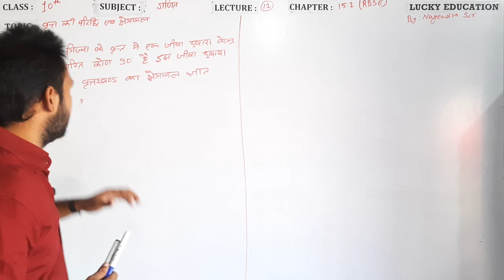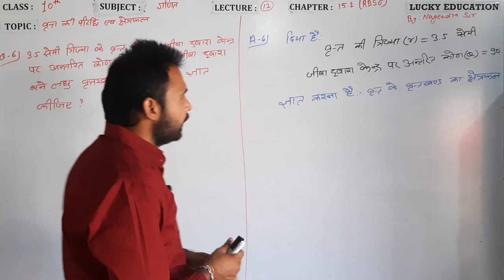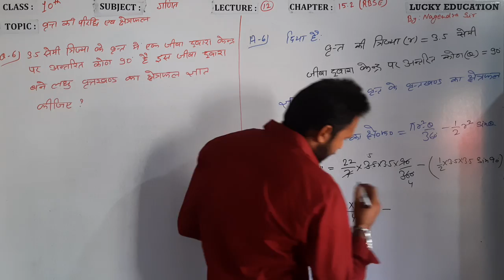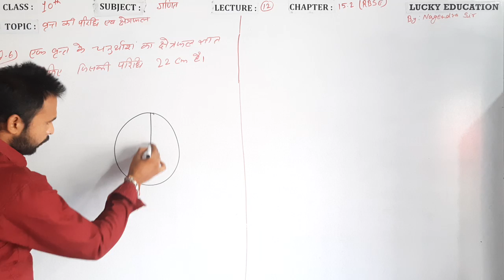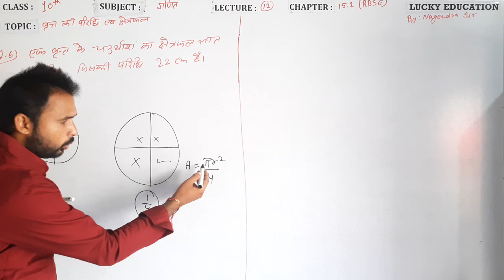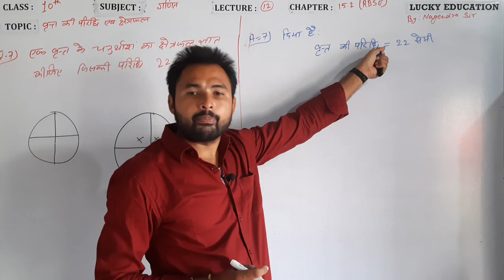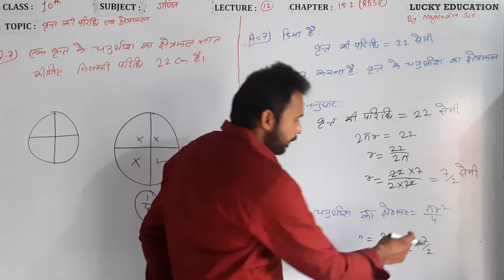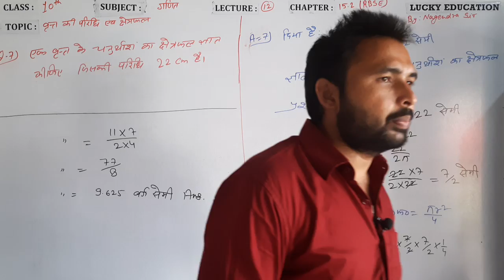Lecture 12 || वृत की परिधि एवं क्षेत्रफल || Chapter 15 || RBSE || Class 10 || HM || By Nagendra Sir